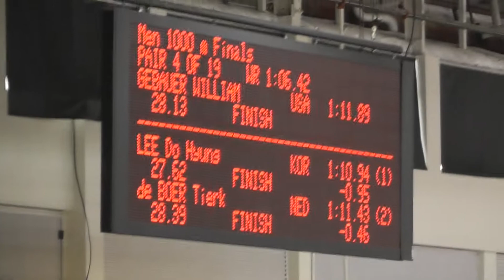2018-03-03: Tjerk de Boer on 1000-meter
Junior World Cup Finale in Salt Lake City